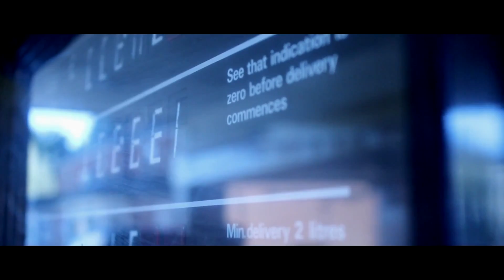In Dynamics - "Liposuction" Official Music Video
Band Name: In Dynamics
Song Title: Liposuction
Director Name: T.A. Ransom

Band Bio:

In Dynamics 2nd music video 'Liposuction'.

In Dynamics are a three piece alternative rock band from Sussex, UK.
"Proving, if proof was needed, that great rock music still exists."
-BBC Television

"An absolute triumph of sound and vision... and they have tunes!"
-Music Maker Magazine

"These guys could rock a boat on its back."
-Independent Music News